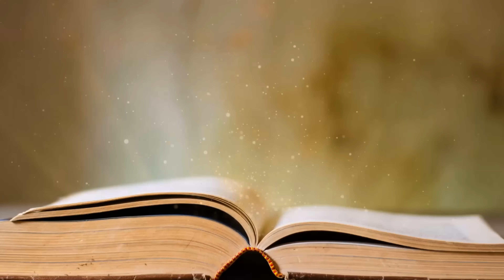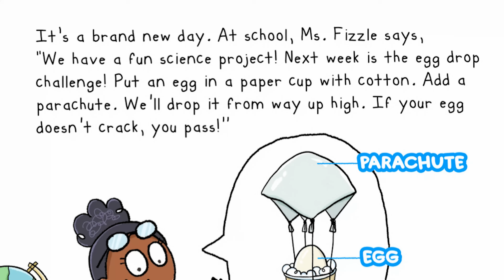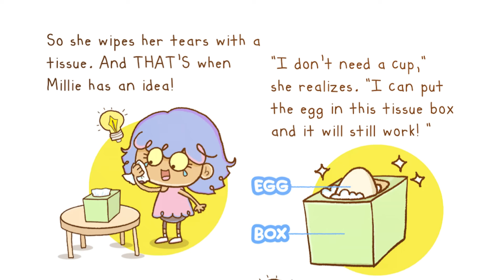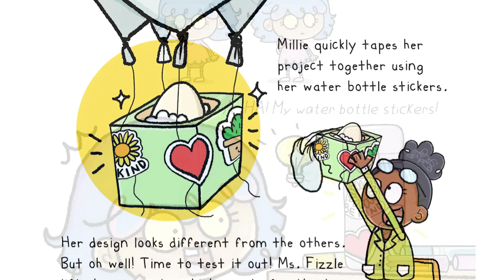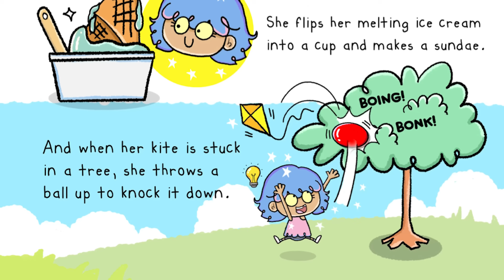👧The Girl Who Has a Million Problems - Problem Solving STEM Read Aloud - Brenda Li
From the award-winning bestselling author of The Girl Who Makes A Million Mistakes (over 100,000 copies sold!) comes a powerful STEM book that helps children stay calm, develop problem solving skills, and use creative thinking. Kids will feel confident, master their emotions, and overcome everyday challenges at home and school with resilience and calm. Millie has a lot of problems. From siblings not sharing, toy fights and wet shoes to crashing block towers, something always seems to go wrong.
But the biggest disaster of all strikes when her egg drop science project falls apart just moments before the big school STEM challenge! Will Millie melt down, or will she think of a clever solution?

The Girl Who Has a Million Problems
By Brenda Li
Direct Link To Purchase Book

Please support the author and publisher and purchase the book for your home library.
Direct link to Brenda Li's books